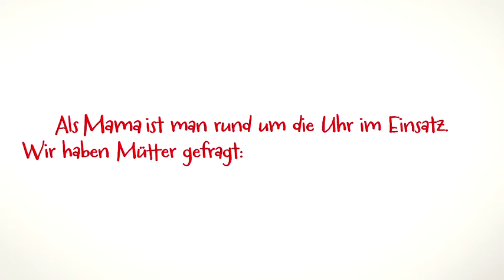Wir haben starkeMütter gefragt: Wie geht es euch eigentlich?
Mutter sein ist toll. Und Mütter sind toll! Sie leisten jeden Tag Erstaunliches - und das ist für sie ganz selbstverständlich. Wir haben starkeMütter gefragt: Wie geht es euch eigentlich?